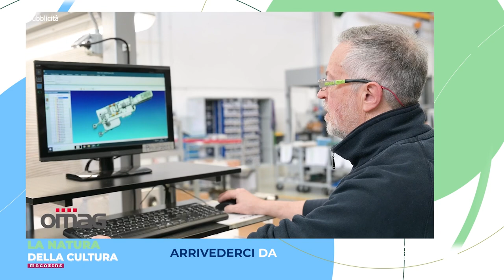LA NATURA DELLA CULTURA MAGAZINE - 11 marzo 2024